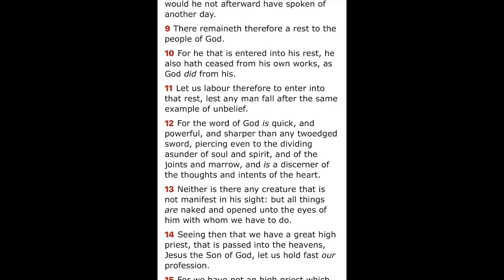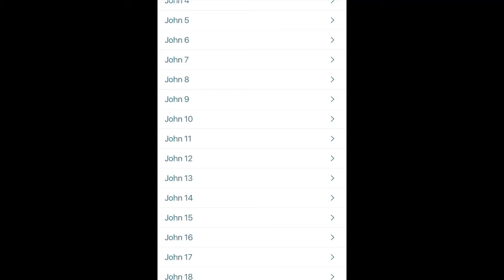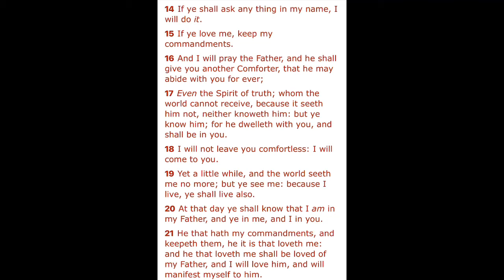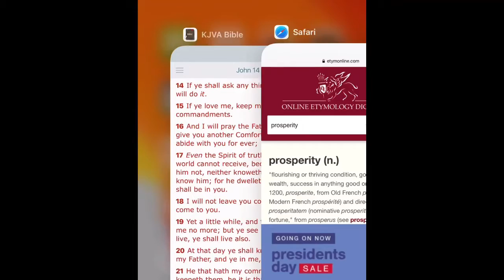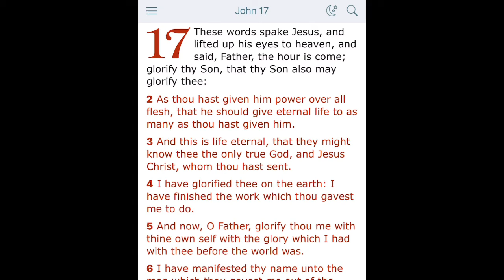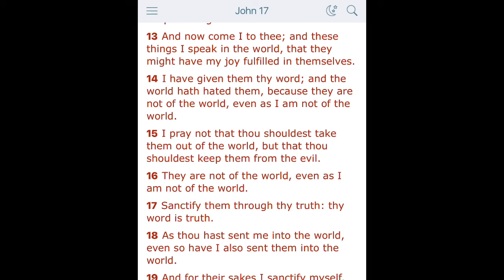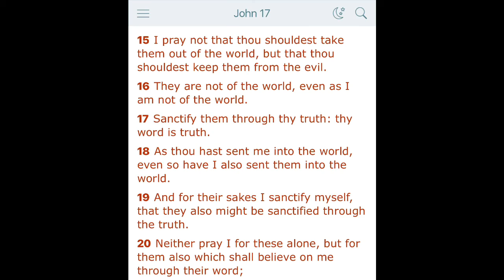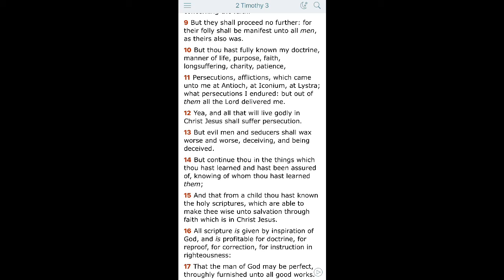The True Prosperity Doctrine